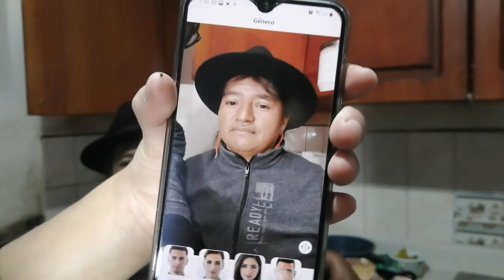PINTANDO ZAPATILLAS CON HIDROGRAFÍA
Hola amigos he aquí un videito mas